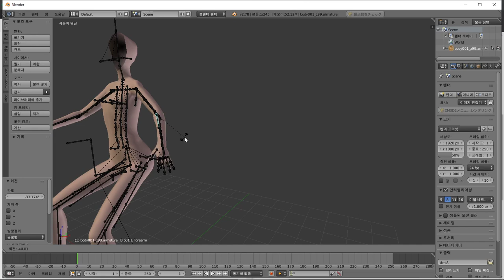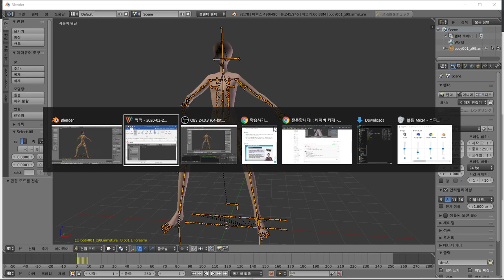커오메 블랜더 - 포즈를 본에 적용시키기